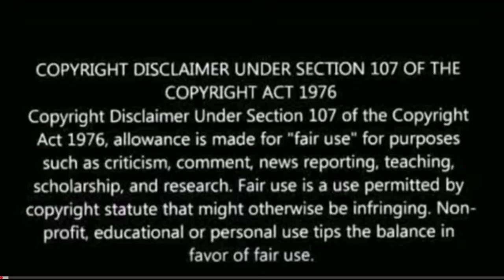Bheemla Nayak Pre Climax Scene Reaction | Pawan Kalyan, Rana Daggubati | bheemlanayak movie scenes